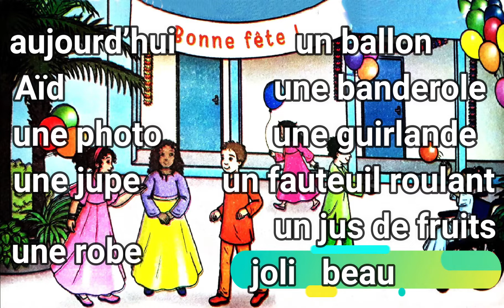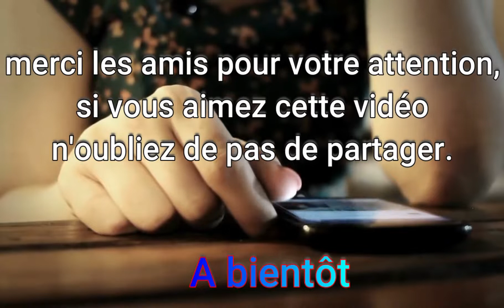Mes apprentissages 2 AEP - Semaine 30 (C’est l’Aïd) السنة التاني إبتدائي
bonjour mes amis je suis content d’être parmi vous afin de vous apprendre la langue française et l'arabe en même temps .😃😃😃 N'oubliez pas d'aimer la vidéo et de vous abonner à la chaîne et d'activer la cloche pour recevoir toutes les nouvelles لاتنسوا الإعجاب بالفيديو والإشتراك بالقناة وتفعيل الجرس ليصلك كل جديد جذاذات المستوى الثاني ابتدائي حوار مع التمارين التاني إبتدائي
Dialogue
Kenza :           Aujourd’hui nous avons fêté l’Aïd à l’école. Notre
                        professeur nous a pris en photo. Regarde, maman !
La maman : Ta copine Jamila est très jolie avec sa jupe jaune.
                       Qu’avez-vous fait pendant la fête ?
Kenza :         Nous avons joué dans le jardin. Puis, nous avons bu des jus
                      de fruits.
La maman : Avec qui joue Samir ?
Kenza :         C’est notre amie Jasmine. Elle a mis une belle robe bleue !